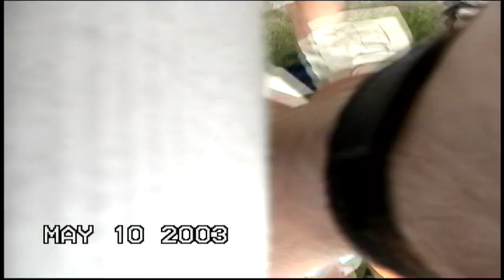COLTON's BIRTHDAY July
Coltons birthday Part one of Haeaii vacation flying over volcano  mable Stancill Kevin Hardison Jessica Hardison and Guilford stancill jr. camera guy